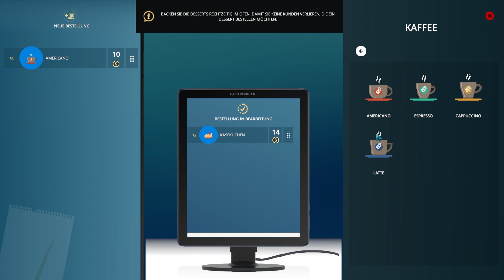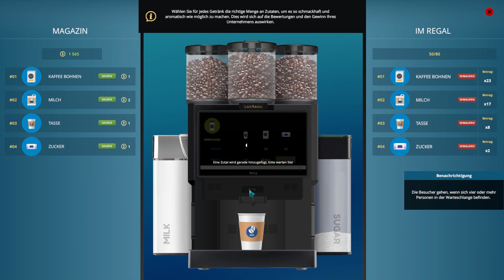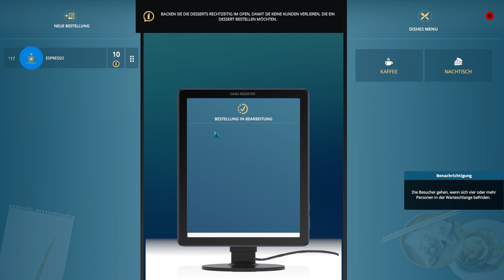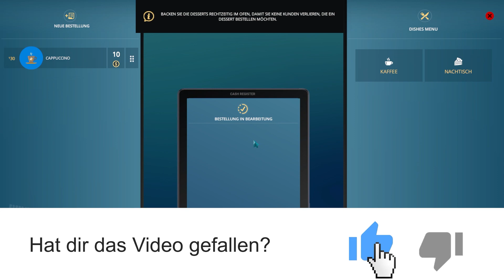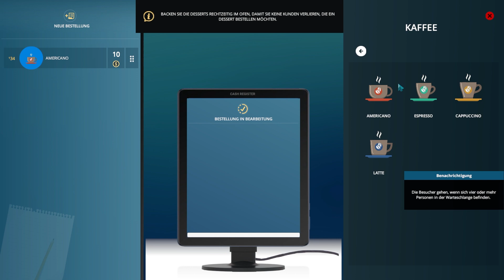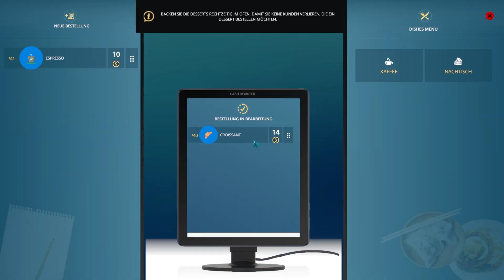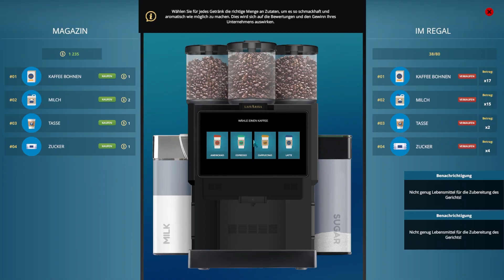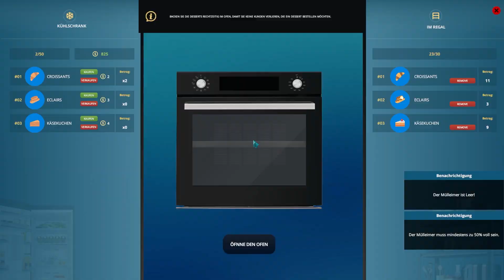Café Owner Simulator | Deutsch | Ein stressiger Arbeitstag | 12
Café Owner Simulator Deutsch
Eröffnen Sie Ihr Traumrestaurant! Stellen Sie die Mitarbeiter ein und schaffen Sie einen Ort, an dem Menschen gerne essen.

►Veröffentlicht auf Steam: 05. Dez. 2022
►Entwickler: Second Reality
►Publisher: RockGame S.A.
►Genre:  Simulationen, Indie